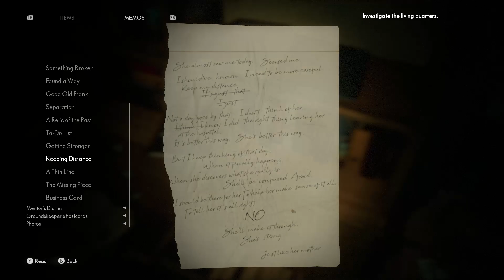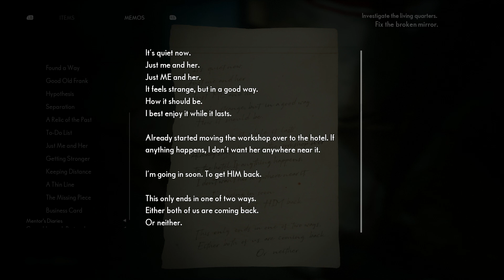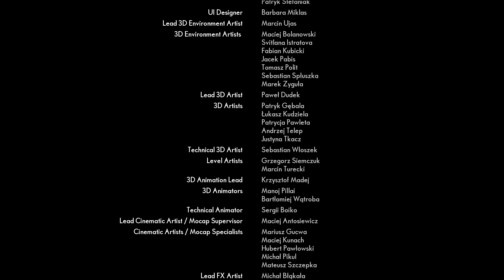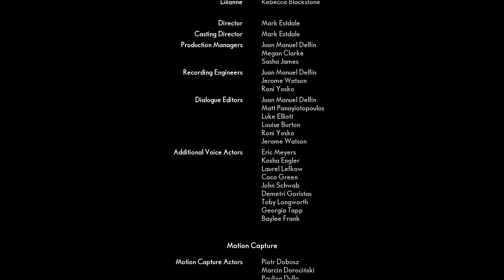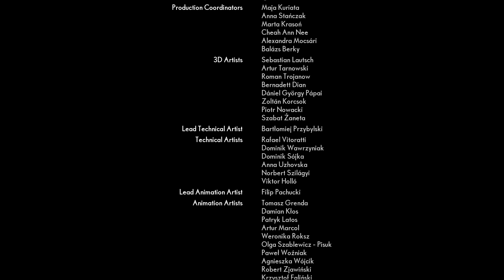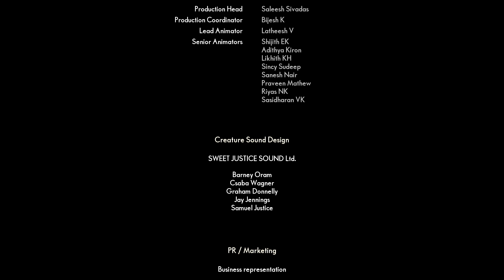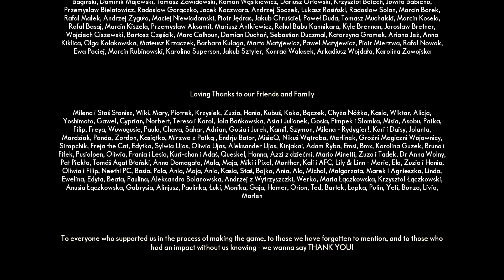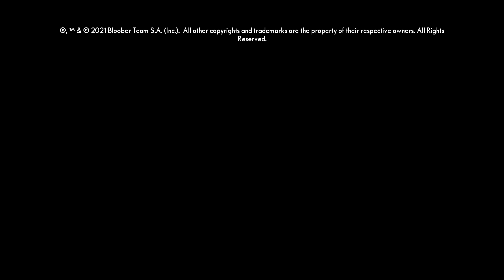The Medium Walkthrough Part 12 (No Commentary)